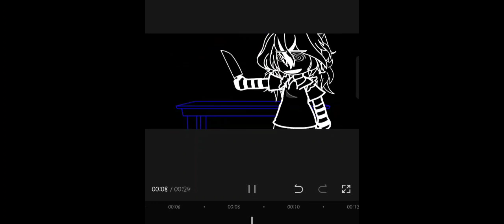this is dumb but work in progress